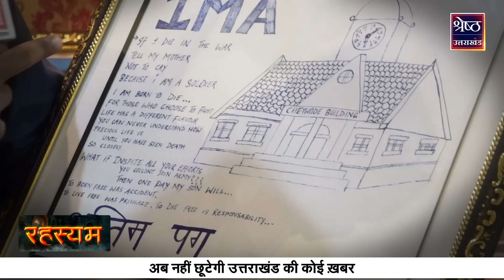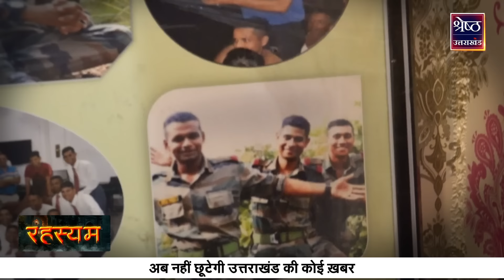Rahasyam: सेना के शहीद लेफ्टिनेंट के पुनर्जन्म की होश उड़ाने वाली सच्ची कहानी | Mysterious Story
Rahasyam: सेना के शहीद लेफ्टिनेंट के पुनर्जन्म की होश उड़ाने वाली सच्ची कहानी | Mysterious Story | Top News | Hindi News | Breaking News | Trending News

Rahasyam: (Shresth Uttarakhand) पर हम आपके लिए लेकर आए हैं रहस्यों (Suspense) से भरा शो - रहस्यम (Rehasyam Show) जिसमें आप रूबरू होंगे अब तक अनसुनी और अनदेखी जगहों (Mysterious Places) से। हम आपको वहां ले जाएंगे. जहां कई चौंकाने वाले सच भरे पड़े हैं। ये सच्ची कहानियां (True Stories) हैं. जिनमें कई सवाल छिपे हैं। लेकिन जवाब आज तक इंसान खोज नहीं पाए हैं। ऐसे ही रहस्यों (Suspense) से हम पर्दा उठाने की कोशिश करेंगे। रहस्य और रोमांच (Mystery and Thrill) की एक से बढ़कर एक दास्तान आप हमारे इस शो रहस्यम (Rehasyam Show) में देखेंगे...हर शनिवार शाम 7 बजे। शो के इस एपिसोड में हम आपको एक शहीद बेटे के पुनर्जन्म की सच्ची कहानी बताएंगे... कैसे एक बेटा शहादत के बाद भी मां के आंचल में मुस्कुराता हुआ लौट आया... क्या है शहीद लेफ्टिनेंट की मां के सच होने वाले उस सपने का रहस्य... देखिये हमारी इस स्पेशल रिपोर्ट में !